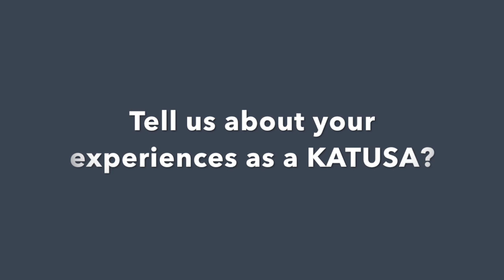What are some of your leadership principles? Were they connected to your experiences as a KATUSA?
The Non Commissioned Officers Association (NCOA) and the Korea Defense Veterans Association (KDVA) proudly present a webinar series about the vital contributions of our Korean Defense Veterans who took up the mantle of defending South Korea and serving the ROK-U.S. Alliance from our Korean War Veterans. The main topics areas are:

– To provide Korean Defense Veterans and their families an opportunity to talk about their assignments in Korea.
– To raise awareness about their vital, irreplaceable mission in Korea.
– To highlight how Korea really is an assignment of choice.